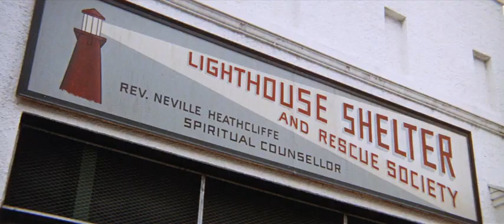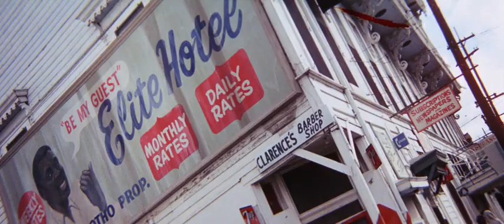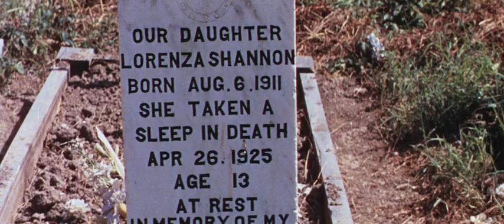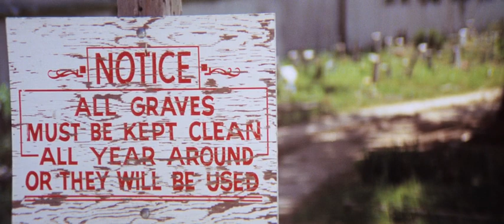WUSA 1970 Full Movie Anthony Perkins